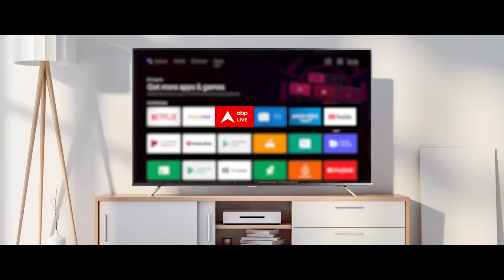Sandeep Chaudhary: केजरीवाल को वरिष्ठ पत्रकार ने होशियार राजनेता क्यों कहा ? सुनिए | ABP News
ABP News: सीएम पद से इस्तीफे के बाद दिल्ली के जंतर मंतर पर अरविंद केजरीवाल ने लगाई जनता की अदालत...सीएम आतिशी समेत तमाम बड़े नेता रहे मौजूद. जनता की अदालत में बीजेपी पर जमकर बरसे केजरीवाल. RSS प्रमुख मोहन भागवत से पूछे पांच सवाल. कहा भागवत बताएं...राह से क्यों भटक गई बीजेपी .अरविंद केजरीवाल ने मंच से लहराया आम आदमी पार्टी का चुनाव चिह्न झाड़ू. कहा ये चुनाव चिह्न नहीं है अस्था का प्रतीक. इस पर बटन तभी दबाना जब लगे केजरीवाल ईमानदार है. इस ऐलान के साथ केजरीवाल ने एक नया सियासी चर्चा छेड़ दी है. जिसका विश्लेषण कई नजरिये से किया जा रहा है. आज सीधा सवाल में इसी मुद्दे पर जोरदार बहस संदीप चौधरी के साथ.